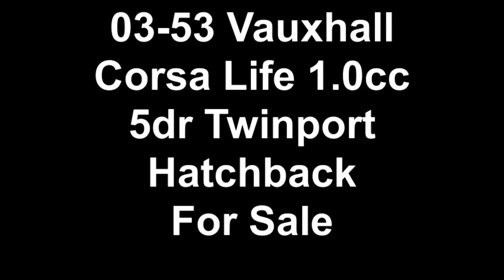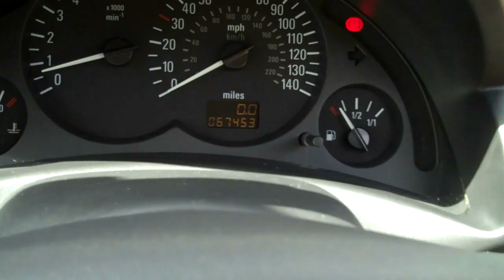03-53 Vauxhall Corsa Life 1.0cc 5dr Twinport Hatchback For Sale